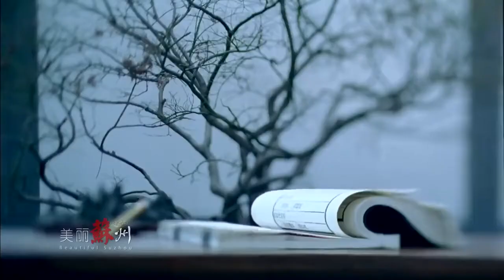Suzhou, Jiangsu, China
Suzhou is a prefecture-level city under the jurisdiction of Jiangsu Province, one of the important central cities in the Yangtze River Delta, a national high-tech industrial base and a scenic tourist city, as approved by the State Council. As of 2021, Suzhou has five districts and four county-level cities under its jurisdiction, with a total area of 8657.32 km2, a built-up area of 477.63 km2, a resident population of 12,748,300, and a gross regional product of 227.83 billion RMB.
Suzhou is located in East China, southeastern Jiangsu Province, and the middle of the Yangtze River Delta, and is an important part of the Yangtze River City Group, with Shanghai to the east, Zhejiang to the south, Taihu Lake to the west, and the Yangtze River to the north. The city's topography is low and flat, with plains accounting for 54.8% of the total area and an elevation of about 4 meters, and hills accounting for 2.7% of the total area. Suzhou has a subtropical monsoon maritime climate, with four distinct seasons and abundant rainfall. It grows rice, wheat and rape, produces cotton, silkworms, forest fruits, and specialties such as Biluochun tea, Yangtze River swordfish, silver fish from Taihu Lake, and Yangcheng Lake hairy crabs.
Suzhou is one of the first national historical and cultural cities, with a history of nearly 2,500 years, and is one of the important birthplaces of the Wu culture, known as "Paradise on Earth". The classical gardens of Suzhou, the representative of Chinese private gardens, and the Suzhou section of the Grand Canal of China are listed as UNESCO World Heritage Sites.